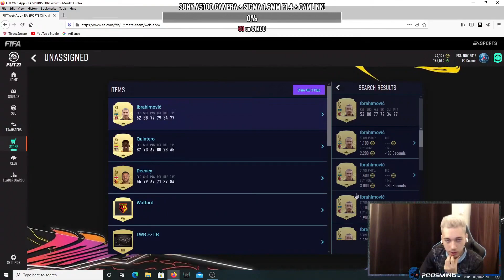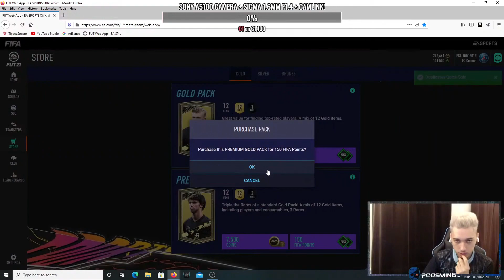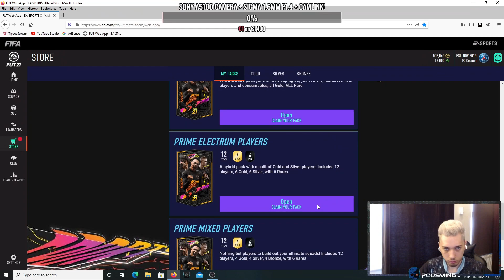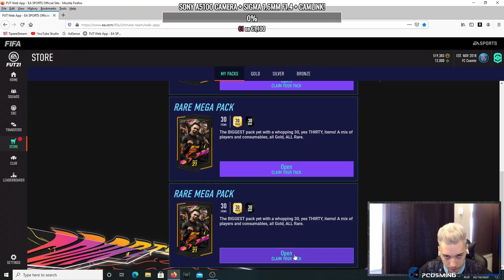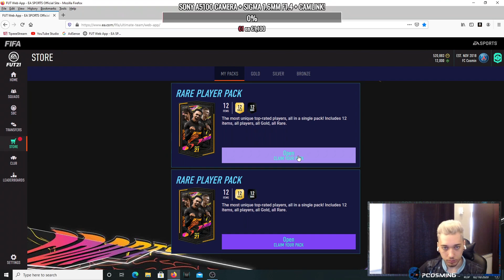THE BEST FIFA 21 PACKS!! I MADE 8M COINS FROM 200K FP!!!